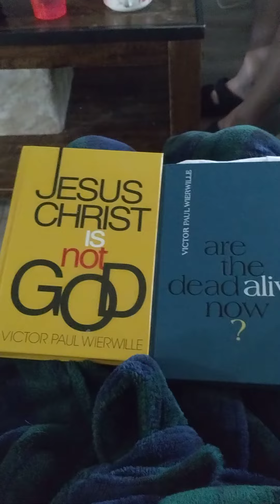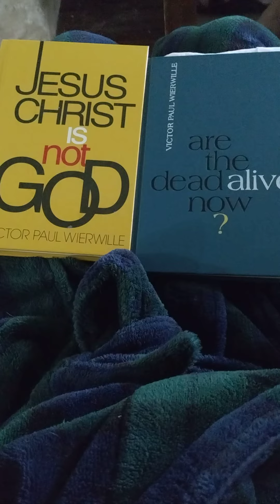April 18, 2023